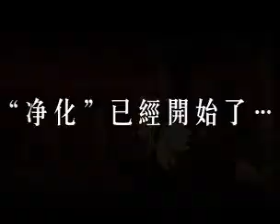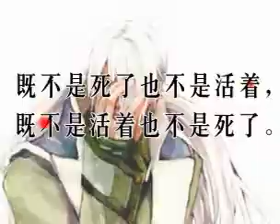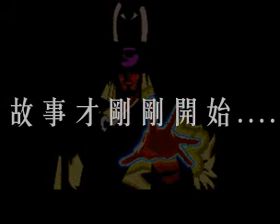Last Blade 2 - Xellos cmv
Out of all the cmv's I've seen. This cmv by Xellos, for the Last Blade 2, has the most unique presentation I've seen, and the selected music goes well with the games ancient theme.
Hats off to Xellos for this cmv!